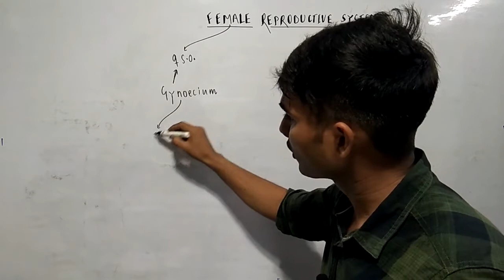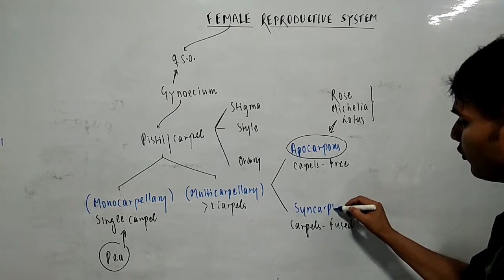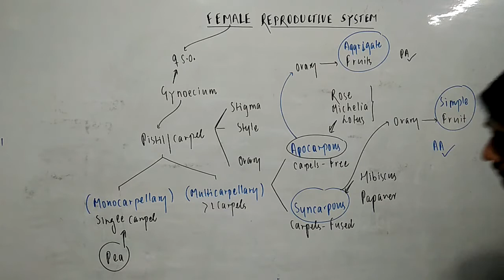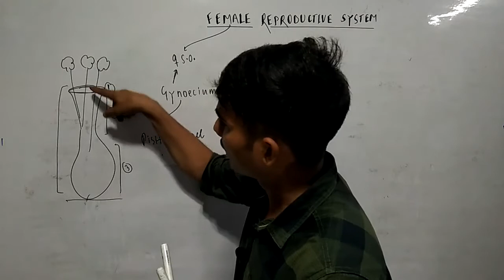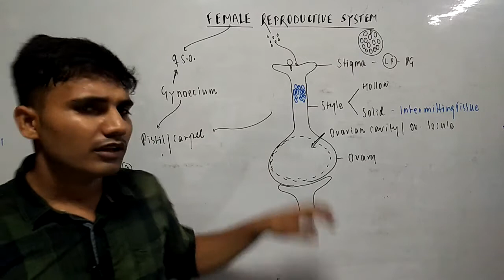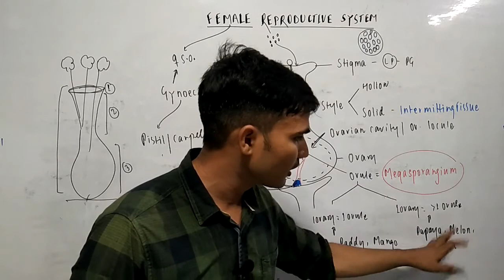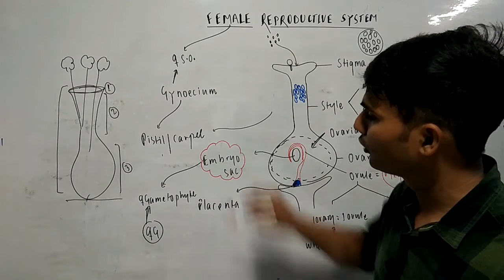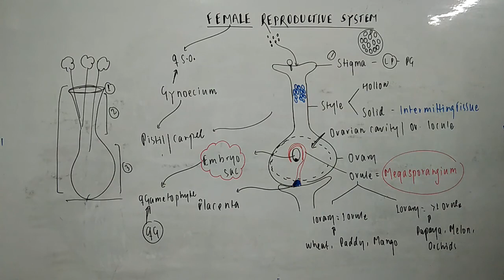structure of pistil, structure of carpel, gynoecium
structure of pistil, structure of carpel, gynoecium, female reproductive system, sexual reproduction in flowering plants class 12, sexual reproduction in flowering plants class 12 neet, pistil megasporangium and embryo sac, the pistil megasporangium (ovule) and embryo sac, structure of gynoecium of flower, structure of flower, flower structure, flower structure class 12